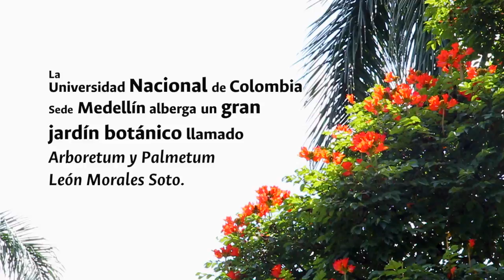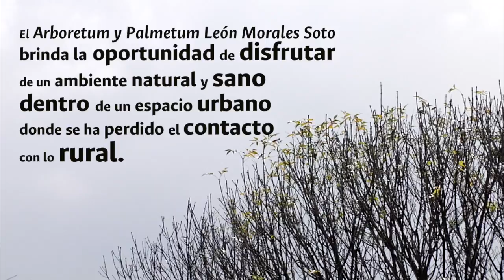Arboretum y Palmetum - León Morales Soto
El Arboretum y Palmetum León Morales Soto es uno de los pulmones verdes más importantes de la ciudad de Medellín y la colección viva más grande de la UNColombia..